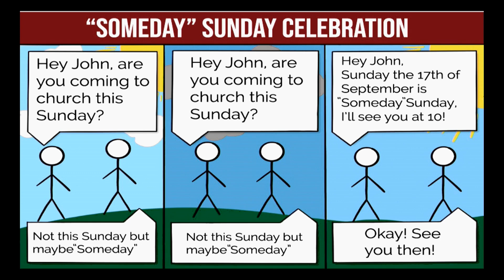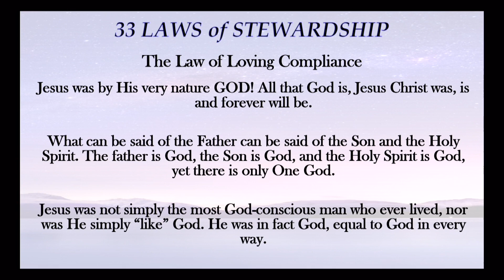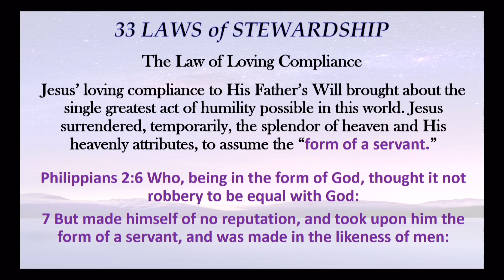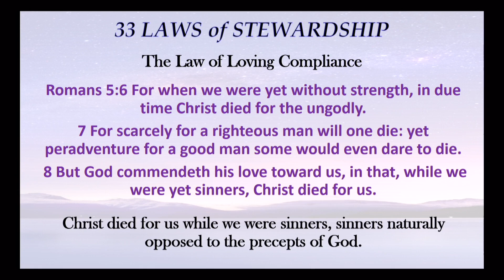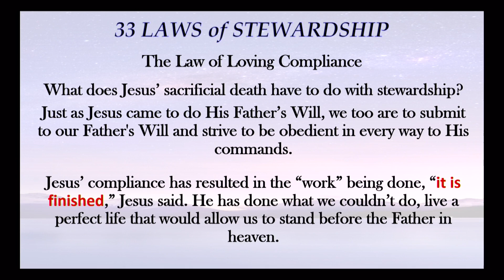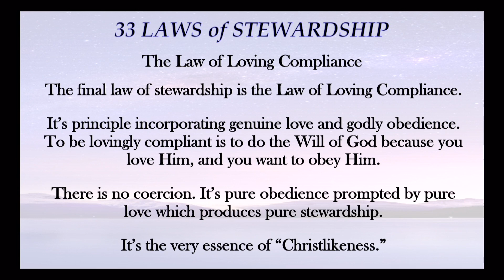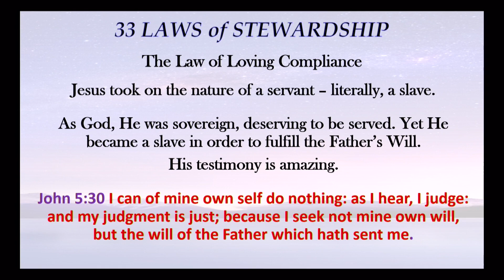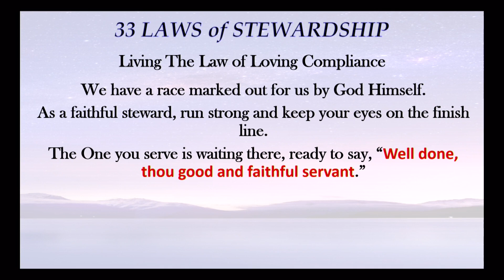33 Laws of Stewardship 17 Final Thursday 09 07 2023